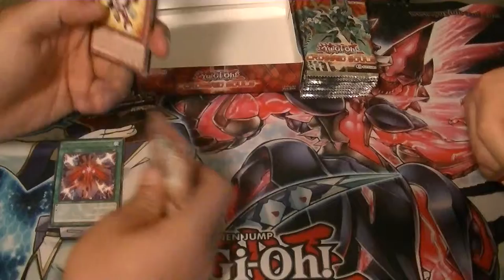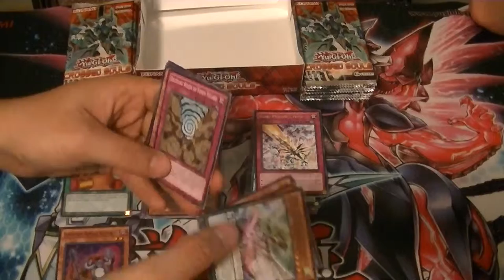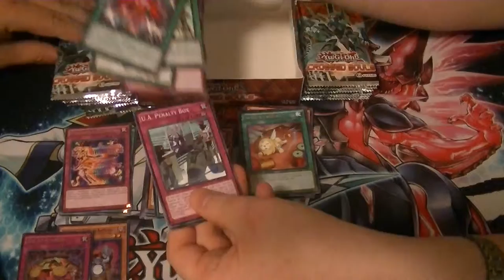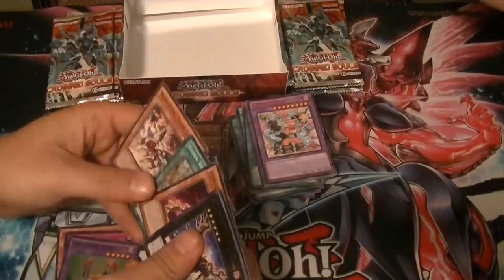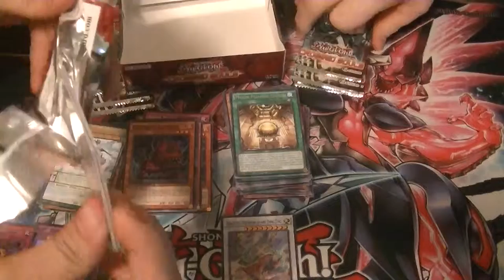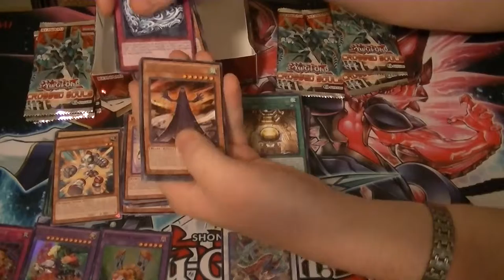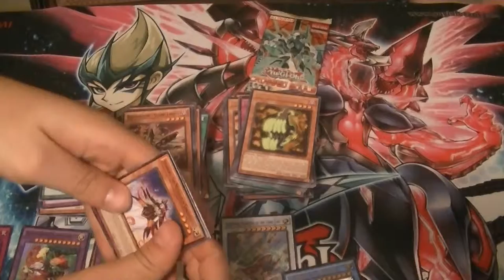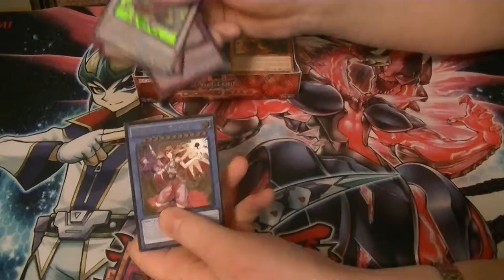Crossed Souls Box Opening Part 2